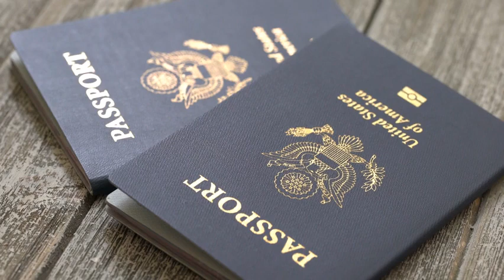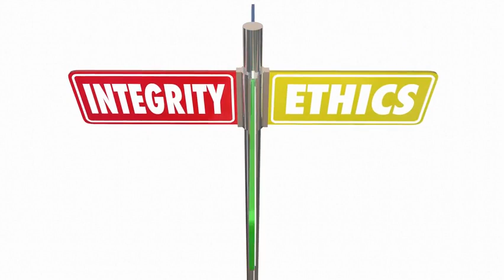WFMS News Show Dec 18 20 2023